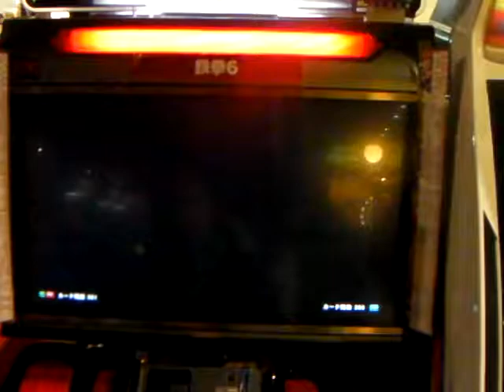ｺﾘｯｷｰVSぁゎ姫③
ﾚｵVSﾃﾞﾋﾞﾙ仁